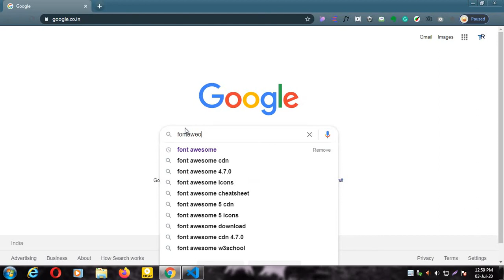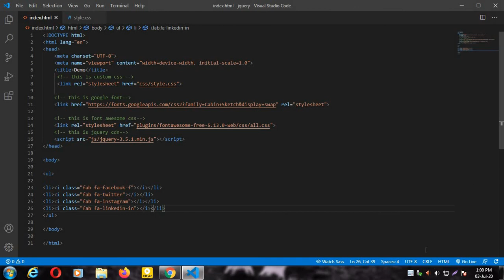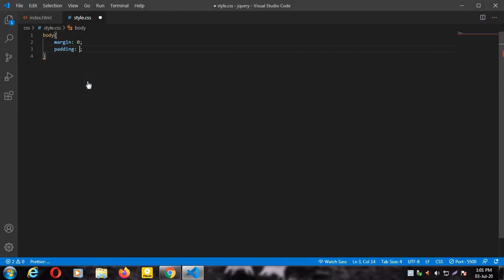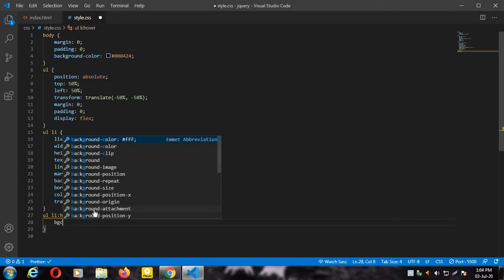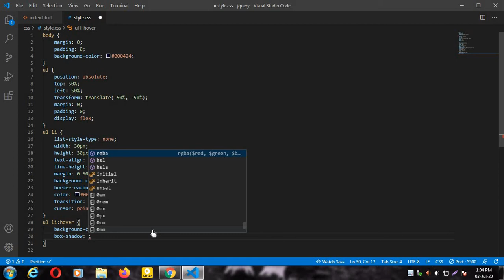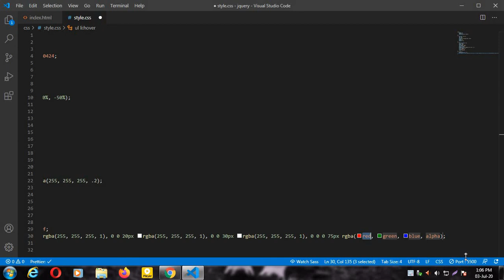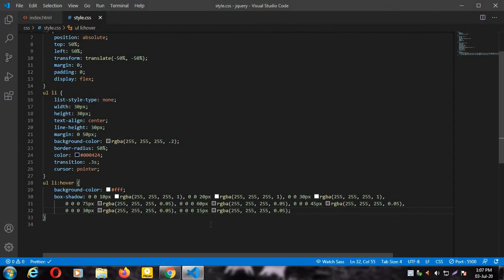SOCIAL MEDIA GLOWING HOVER EFFECT USING CSS (2020)